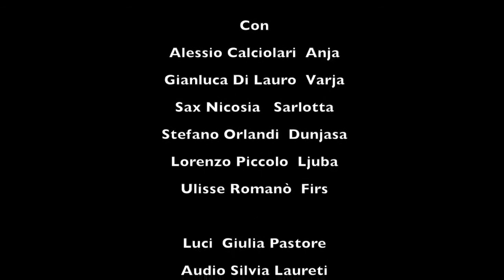Il GIardino delle ciliegie - 23/24/25 luglio 2013 al Parenti